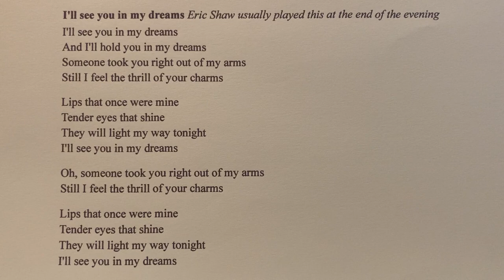I'll see you in my dreams. Eric Shaw organ 1984. With on screen words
Back in 1984 Eric Shaw was the resident organist at the original  Nottingham Ice Stadium. He also played for dancing and made an audio tape which I have converted to YouTube. Michael Parkinson